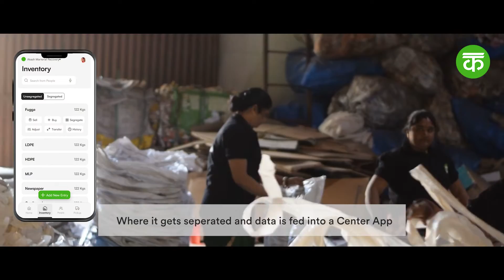The Kabadiwala tech platform organizing the un-organized waste management industry.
80% of the 62 Million Tones of waste India produces annually is ending up in landfills and water bodies. To combat this problem it is important that the collection and recovery of recyclables increases and waste pickers play a major role in this, but unfortunately, they are underpaid and undervalued by society. This is a complex social, economic and environmental problem.

At the Kabadiwala we are taking necessary steps to work on social inclusion of the informal sector and currently, a network of 200+ waste pickers are working with us on different resource recovery projects wherein we ensure to give them identity cards, proper training, fair wages and incentives on highest collection.

The Kabadiwala is also continuously working on enhancing its tech-based solution which links the key stakeholders in the waste management value chain i.e., Waste generators - Waste collectors - Recyclers and brings transparency in Rates and wages while maintaining the traceability of waste material in Flow. We are glad to share that we have to build a platform that is both scalable and sustainable.

Let's hear The Kabadiwala Co-Founder Mr Anurag Asati share some highlights on the platform.